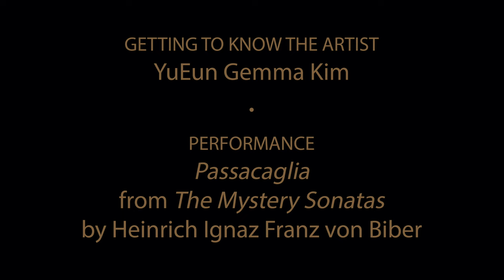YuEun Gemma Kim, baroque violin • ABS Artist Profile • Biber: Passacaglia • 4K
YuEun Gemma Kim, violin, performing Heinrich Ignaz Franz Biber's Passacaglia from "The Mystery Sonatas"

00:00 Opening
01:09 Interview
07:42 Passacaglia
16:15 Closing credits

ABS ARTIST PROFILES is a new series featuring wonderful ABS musicians who will perform some of their favorite solo works and give us insights into their inspirations, motivations, and devotion to making music in engaging and captivating high-quality videos.

American Bach Soloists (ABS) are leading performers in the field of Baroque music, dedicated to historically informed performances of Bach and his contemporaries. ABS provides meaningful, memorable, and valuable musical experiences for our audiences through inspiring performances and recordings, and it supports the preservation of early music through educational programs for students and emerging professionals. Under the leadership of co-founder and Music Director Jeffrey Thomas, the ensemble has achieved its vision of assembling the world’s finest vocalists and period-instrument performers to bring this brilliant music to life.